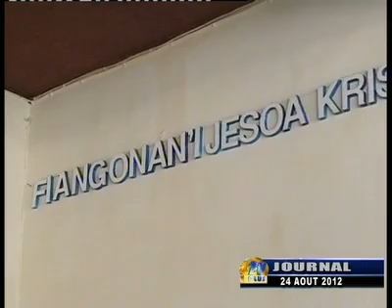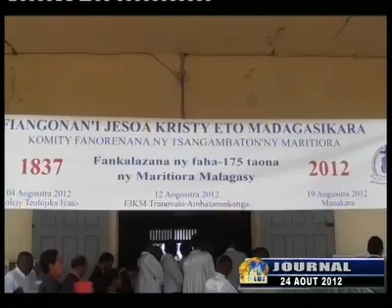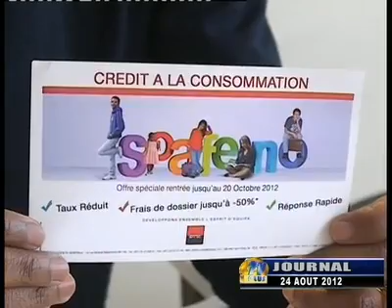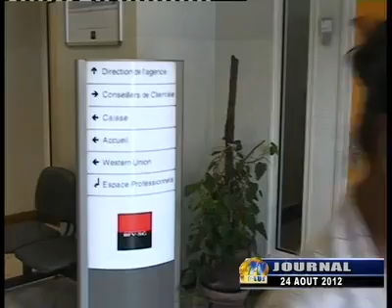journal du 24 aout 2012